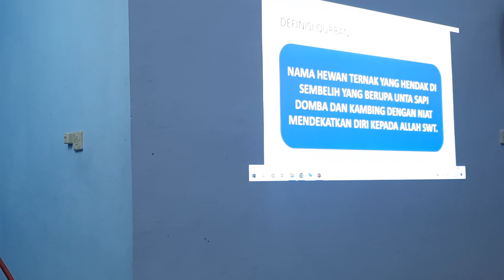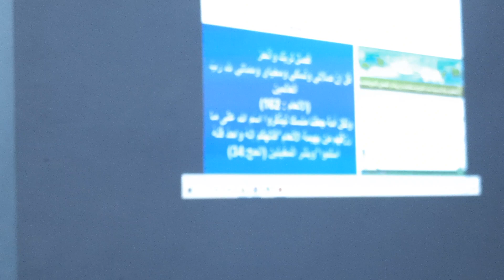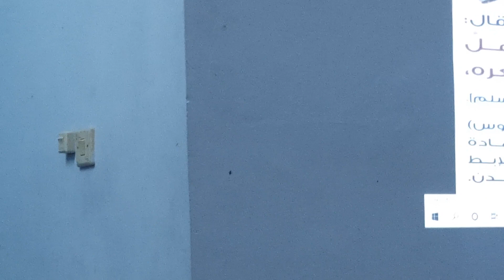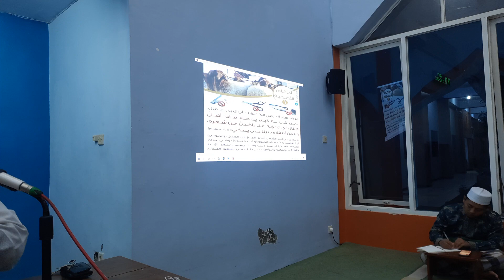TATA CARA BERQURBAN, USTADZ NEMAN AGUSTONO, MPdi (Menantu Ustadz Drs H Abdul Wachid, MM)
Majelis Quran Pondok Ibnu Katsir IV MOJOKERTO, Àhad 11 Juni 2022